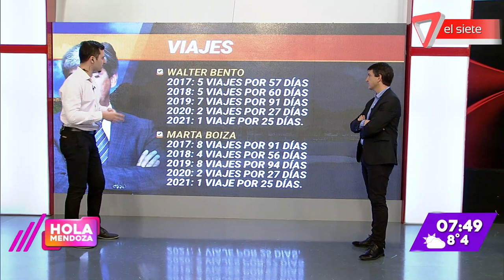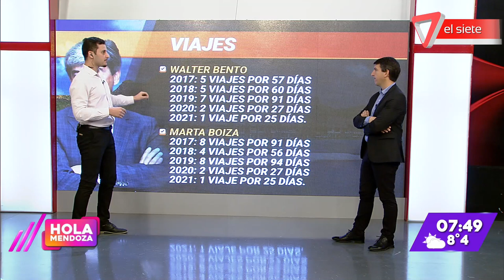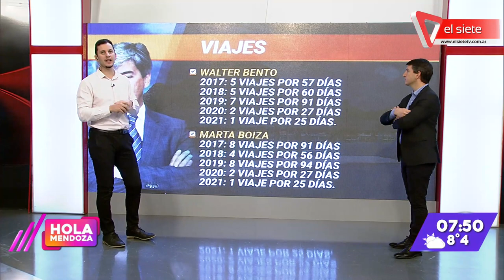Conocemos el patrimonio de la familia Bento